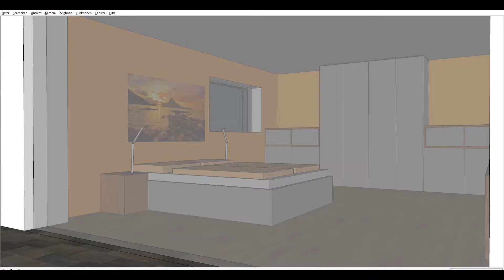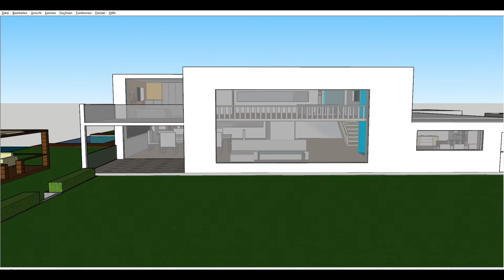2.Platz bei der Landeswertung: SketchUp - Modelliervideo von David Heitzendorfer (4C - SJ20/21)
BRG BORG Kirchdorf